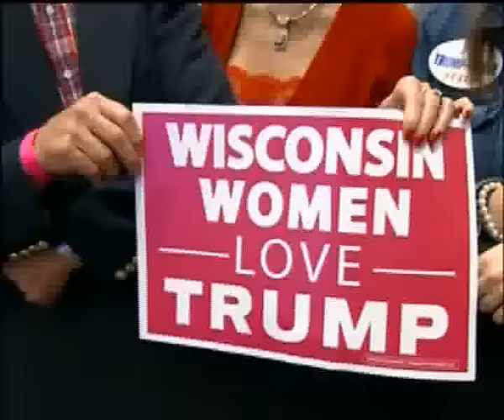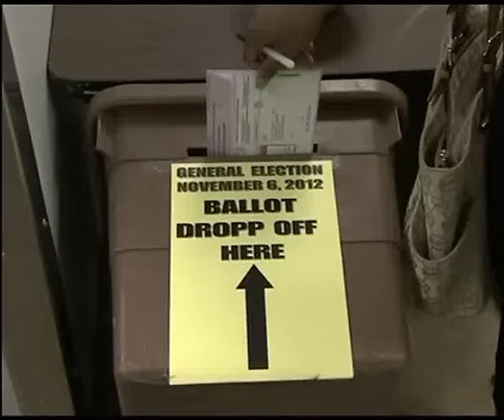PASHTO NEWS 18/10/2016